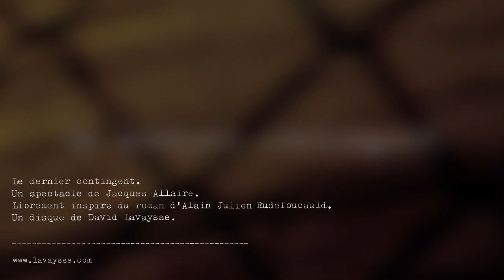Le dernier contingent - 'Dents d'acier'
'Dents d'acier'
Tiré du disque 'Le dernier contingent'.
Voix : Paul Pascot & Valentin Rolland.
Musique, mixage & production : David Lavaysse.

Un spectacle de Jacques Allaire.
Avec Paul Pascot, Eve Hotier, Edward Decesari, Valentin Rolland, Chloé Lavaud, Gaspard Liberelle et David Lavaysse.
Librement inspiré du roman d'Alain Julien Rudefoucauld.
Un disque de David Lavaysse.

Production déléguée du spectacle Le Dernier Contingent :
Scène Nationale de Sète et du Bassin de Thau.